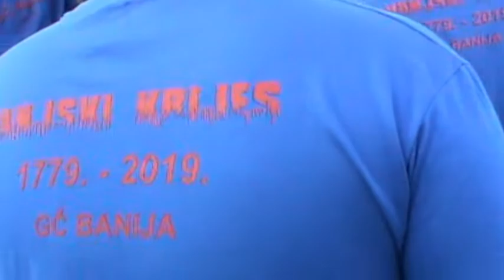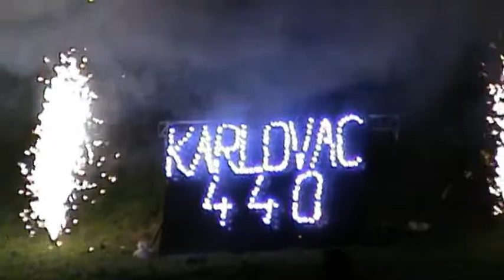Ivanjski krijes Karlovac 2019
Jun 23, 2019 | Croatia, Karlovac, Kupa the river | Midsummer Bonfires Karlovac 2019 (St. John's Eve Bonfire on the banks of Kupa the river) | Tug of War - Bonfire - Fireworks |

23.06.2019. | Hrvatska, Karlovac, Kupa | Ivanjski krijes Karlovac 2019 (Krijes za dan sv. Ivana na obje obale rijeke Kupe) | Potezanje užeta - Krijes - Vatromet

Tug of War / Potezanje užete:
[ 0:00:00 , ~ 16 min]

Bonfire - Fireworks / Krijes - Vatromet:
[ 0:16:20 , ~ 7 min]